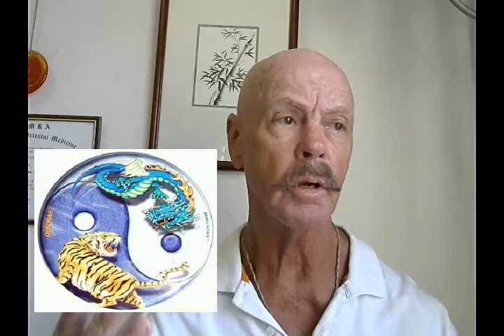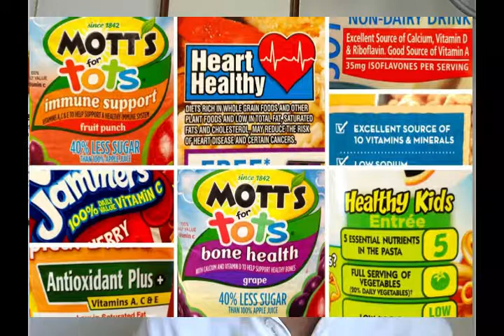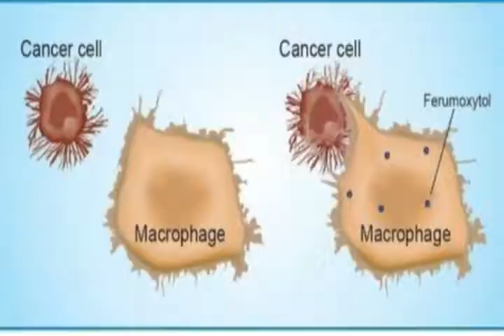BodyTrust 2 YT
wellness, weight loss, lean, calm, Chinese medicine